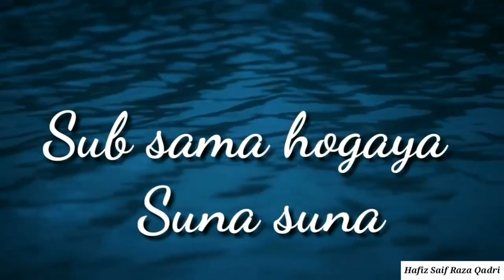Alvida Alvida Mahe Ramzan Whatsapp Status 2019 By Hafiz Saif Raza Qadri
Assalamualaikum

Alvida alvida mahe ramzan whatsapp Status 2018 By Hafiz Saif Raza Qadri

This Is An Official Channel Of Hafiz Saif Raza Qadri